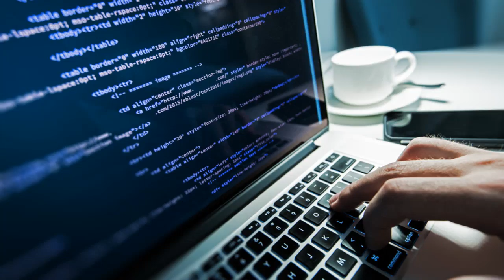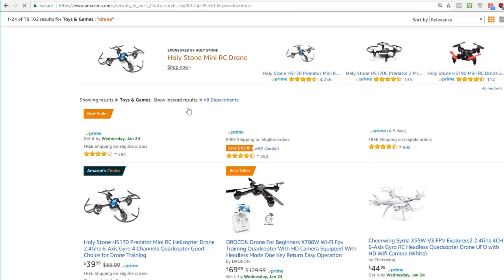Drone Vs. UAV - What Is The Difference?